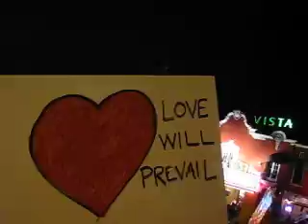Same-Sex Marriage Ban Protest- Silverlake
Anti Prop8  Protest in Silverlake. Marched down Santa Monica Blvd and Vermont then on Sunset Blvd.